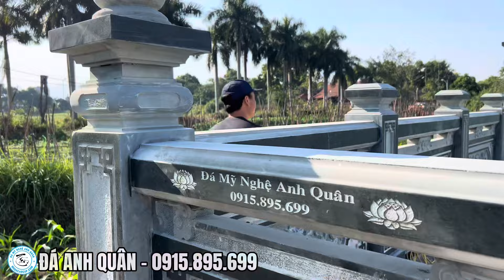Cần Lưu Ý Khi Xây Dựng Lăng Mộ Đá Mà Bạn Cần Biết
**Những Điều Cần Lưu Ý Khi Xây Dựng Công Trình Lăng Mộ Đá**
Xây dựng một công trình lăng mộ đá không chỉ là việc tạo ra một không gian tưởng nhớ cho người đã khuất mà còn là một biểu tượng vững chắc của tình cảm và sự tri ân. Tuy nhiên, để đảm bảo rằng công trình lăng mộ đá là sự kết hợp hài hòa giữa nghệ thuật và chất lượng, có một số điều quan trọng cần lưu ý.
**Chọn Loại Đá Phù Hợp:**
   Đá tự nhiên hay đá nhân tạo, đều có đặc tính và ưu điểm riêng. Quyết định loại đá phù hợp với mong muốn và điều kiện tài chính là quan trọng.
**Thiết Kế Ý Tưởng:**
   Trước khi bắt đầu xây dựng, hãy có một thiết kế ý tưởng chi tiết. Điều này giúp tránh những thay đổi không mong muốn và đảm bảo rằng kết quả cuối cùng đáp ứng mong đợi.
**Tuân Thủ Quy Định Pháp Luật:**
   Kiểm tra và tuân thủ mọi quy định pháp luật liên quan đến xây dựng lăng mộ. Điều này bao gồm cả kích thước, hình dạng, và các quy định về bảo vệ môi trường.
**Địa Chỉ Xây Dựng:**
   Chọn đúng vị trí và hướng phương của lăng mộ, đảm bảo rằng nó không chỉ hài hòa với cảnh quan mà còn thuận lợi cho người thăm viếng.
**Lựa Chọn Nghệ Nhân Chất Lượng:**
   Đá Anh Quân Ninh Bình có kinh nghiệm và uy tín để đảm bảo rằng công trình được thực hiện với chất lượng cao và tinh tế.

Xây dựng một công trình lăng mộ đá là cách tốt nhất để tôn vinh và tưởng nhớ người đã ra đi. Bằng việc chú ý đến những điều cần lưu ý trên, bạn sẽ tạo ra một không gian an nghỉ vừa sâu sắc, vừa đẹp mắt cho người thân yêu của mình.

- Lăng Mộ Đá Anh Quân - Văn Phòng Trừng Bày Sản Phẩm Lăng Mộ Đá
- Địa chỉ : Cổng Đá Làng Đá Ninh Vân xã Ninh Vân huyện Hoa Lư tỉnh Ninh Bình